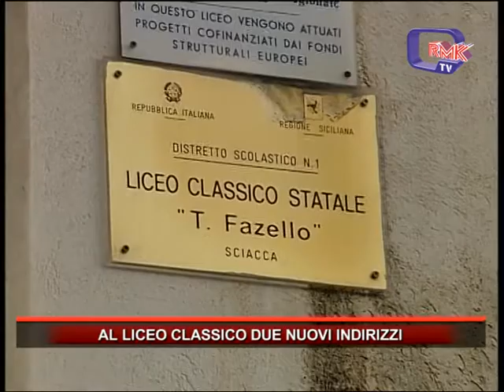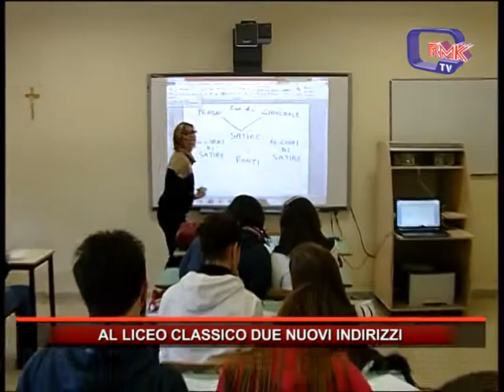AL LICEO CLASSICO DUE NUOVI INDIRIZZI